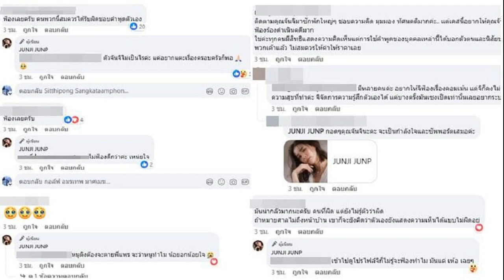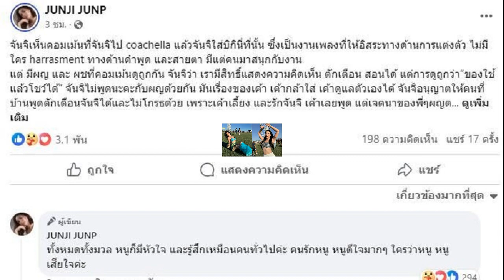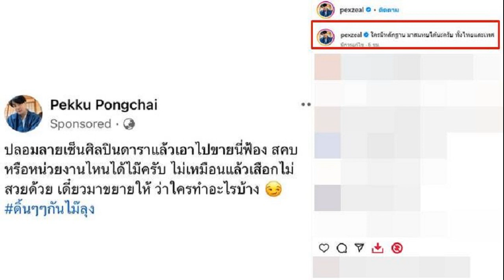จันจิ โดนคอมเมนต์ดูถูกการแต่งตัว ของใช้แล้วโชว์ได้ ไม่ฟ้อง แต่จำหน้าไว้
3 ก.ค. 2567
16:27 น.
แรงมาก จันจิ โดนคอมเมนต์ดูถูกการแต่งตัว “ของใช้แล้วโชว์ได้” ไม่ฟ้อง แต่จะจำหน้าไว้ ฝากท้ายการแต่งตัวไม่ได้แสดงถึงนิสัยใจคอคน ลองมารู้จักกันดู

ต่างส่งกำลังใจให้กับสาว จันจิ จันจิรา จันทร์พิทักษ์ชัย แฟนสาวของพระเอกหนุ่ม มาริโอ้ เมาเร่อ หลังถูกชาวเน็ตบางคนใช้คำพูดดูถูกการแต่งการของเธอ ย้อนไปเมื่อวันที่เธอไปเทศกาลดนตรีระดับโลกอย่าง Coachella เดือนเมษายนที่ผ่านมา เธอจัดเต็มกับชุดสวยๆเซ็กซี่ๆ ท่ามกลางหลายคนชมความปังนี้ แต่กลับมีคอมเมนต์ชาวเน็ตบางคนเข้ามาคอมเมนต์เชิงลบ
โดยล่าสุด จันจิ โพสต์ระบายความในใจร่ายยาวผ่านเฟสบุ๊ก JUNJI JUNP ระบุข้อความว่า “จันจิเห็นคอมเม้นที่จันจิไป coachella แล้วจันจิใส่บิกินี่ที่นั้น ซึ่งเป็นงานเพลงที่ให้อิสระทางด้านการแต่งตัว ไม่มีใคร harrasment ทางด้านคำพูด และสายตา มีแต่คนมาสนุกกับงาน

แต่ มีผญ และ ผชที่คอมเม้นดูถูกกัน จันจิว่า เรามีสิทธิ์แสดงความคิดเห็น ตักเตือน สอนได้ แต่การดูถูกว่า “ของใช้แล้วโชว์ได้” จันจิไม่พูดนะคะกับผญด้วยกัน มันเรื่องของเค้า เค้ากล้าใส่ เค้าดูแลตัวเองได้ จันจิอนุญาตให้คนที่บ้านพูดตักเตือนจันจิได้และไม่โกรธด้วย เพราะเค้าเลี้ยง และรักจันจิ เค้าเลยพูด

แต่เจตนาของพี่ๆผญด้วยกันคอมเม้นแบบนั้น จิทราบเลย ว่าเค้าไม่ได้มีเจตนาที่ดีแน่ๆ ในส่วนของคุณผชที่คอมเม้นอะไรที่ส่อ จันจิสงสัย คุณจะพูดกับผญรอบข้างในชีวิตแบบนี้รึเปล่า หรือสนุกแค่คอมเม้น จากใจนะคะ ไม่อายกันบ้างหรอที่คอมเม้น harrasment แบบนั้น แล้วจิก็เข้าไปเห็นโปรไฟล์ทุกคนที่คอมเม้นอะไรแบบนี้นะคะ
จิไม่แจ้งความ ไม่ฟ้องอะไรทั้งนั้นค่ะ แต่จิรับรู้ และรู้จักทุกคน ที่คอมเม้นดูถูกกัน จิก็จะจำหน้าคุณคนนั้นไว้ค่ะ เผื่อสักวันนึงเราอาจจะได้เจอกันนะคะ อยากให้รับรู้ว่า การแต่งตัวไม่ได้แสดงถึงนิสัยใจคอคน ลองมารู้จักกันดูค่ะ และสำหรับใคร ที่เป็นห่วง และรัก และมาตักเตือนกันด้วยความหวังดี จันจิขอบคุณจากใจและน้อมรับไปปรับปรุง ในส่วนที่จิเห็นสมควรนะคะ”

ต่อท้ายว่า “ทั้งหมดทั้งมวล หนูก็มีหัวใจ และรู้สึกเหมือนคนทั่วไปค่ะ คนรักหนู หนูดีใจมากๆ ใครว่าหนู หนูเสียใจค่ะ
หลังจากโพสต์ออกไปก็มีคนเข้ามาคอมเมนต์ให้ฟ้องเลย แต่จันจิ กลับตอบกลับว่า “ตัวจันจิไม่เป็นไรค่ะ แค่อยากแตะเรื่องครอบครัวก็พอ 🙏🏻, ไม่ฟ้องดีกว่าค่ะ เหน่ยใจ
พร้อมคอมเมนต์อื่นๆ อาทิ นี่ยังมีคนไทยที่ยังไม่ตื่นรู้ทันโลกอีกหร้อคะเนี้ย เค้าจะเก็บเรือนร่างทั้งหมดไว้โชว์แค่ในโรงไม้แคบๆใช่ไหม OMG มากนะ, มันเป็นคำพูดที่ดูเสร่อมากเลยนะคะคนที่พูดแบบนี้, ติดตามคุณจันจิมาซักพักใหญ่ๆ ชอบความคิด มุมมอง ทัศนคติมากค่ะ.. แต่เคสนี้อยากให้คุณจันจิฟ้องร้องดำเนินคดีมาก ใช่ค่ะทุกคนมีสิทธิแสดงความคิดเห็นแต่การใช้คำพูดของบุคคลเหล่านี้ได้บอกตัวตนและนิสัยของพวกเค้าแล้ว ไม่สมควรให้ค่าให้ราคาเลย, มันน่ากลัวมากนะครับ คนที่ผิด แต่ยังไม่รู้ตัวว่าผิด ถ้าหมายศาลไม่ถึงหน้าบ้าน เขาก็จะยังคิดว่าตัวเองยังแสดงความเห็นได้แบบไม่ผิดอยู่